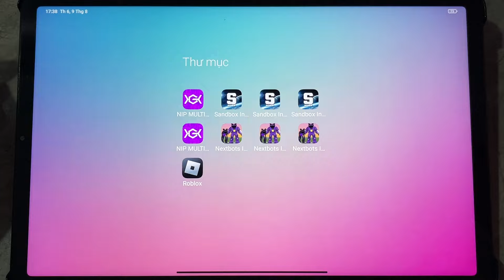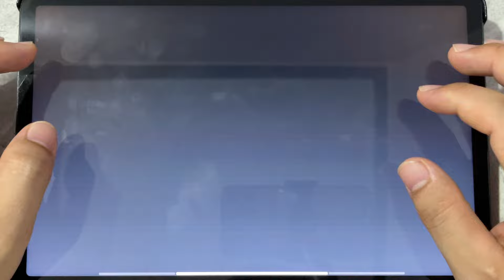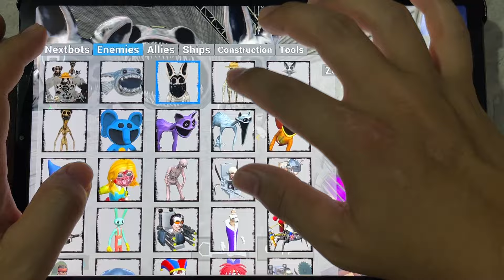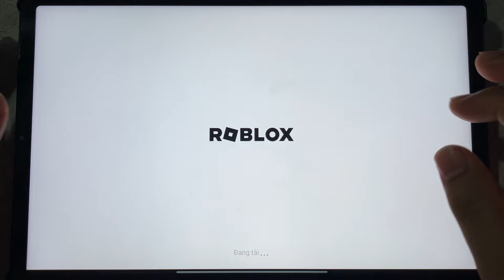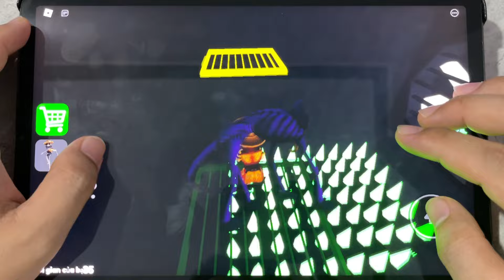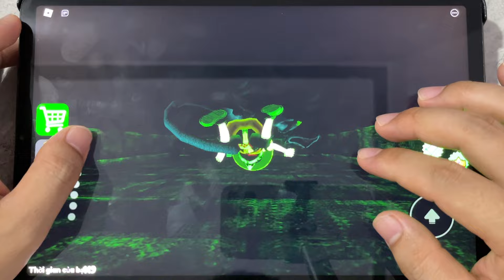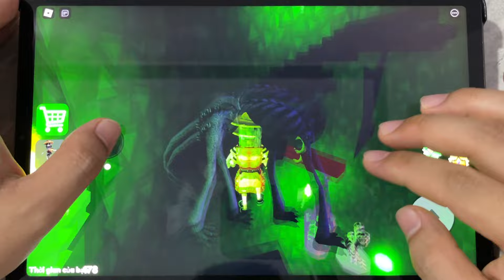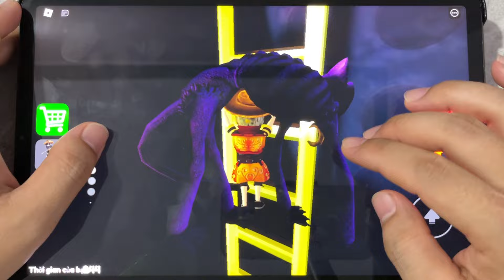Nextbots In Playground Mod Zoonomaly,Nip Multiplayer,Sandbox In Space Skibidi Toilet Zombie | 32